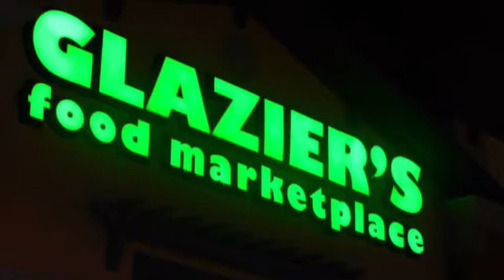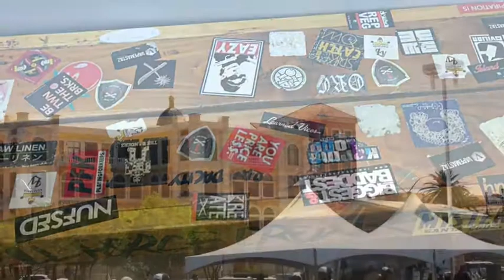Thermal Inversion - Jeffery Chuck Tumbleweeds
Images taken at Southwest Las Vegas at night focusing the Strip, The Las Vegas Strip, the Las Vegas Downtown government buildings, overview of Monaco, Sorrento-Italy, the Caribbean, Madrid-Spain, and a lone bird from Atlantic City, New Jersey and some pictures taken at the cruise ship. .Music is by Jeffery Bollman's Jeffery Chuck Tumbleweeds album.